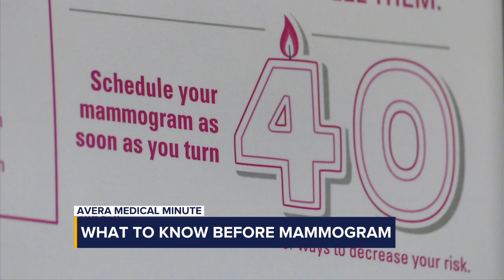Planning for Your First Mammogram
When you turn 40, you should schedule your first mammogram. A screening mammogram can help find breast cancer early. But if it’s your first, how should your plan and prepare. Miranda VanLeur, a nurse practitioner with Avera’s Comprehensive Breast Care Clinic has some advice for your trip to your first appointment.